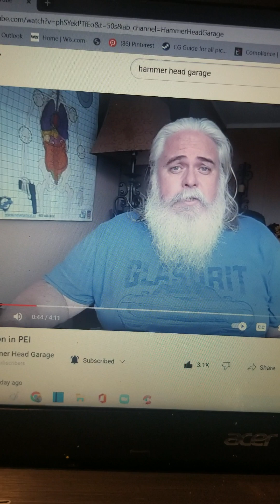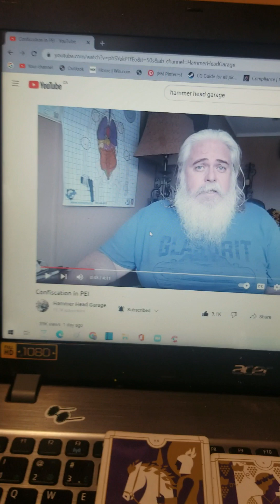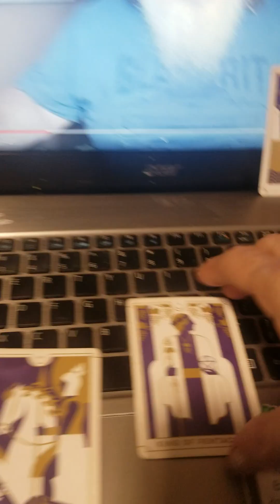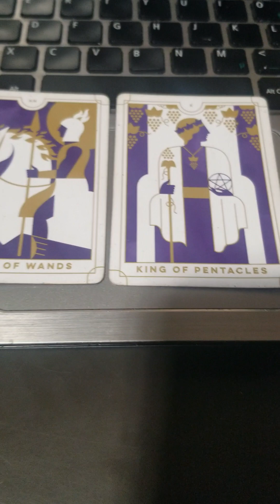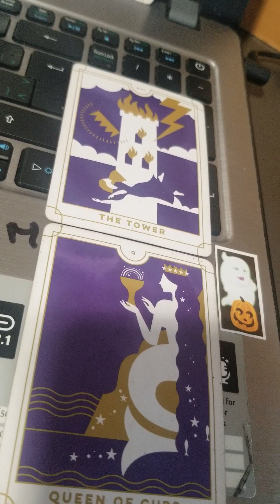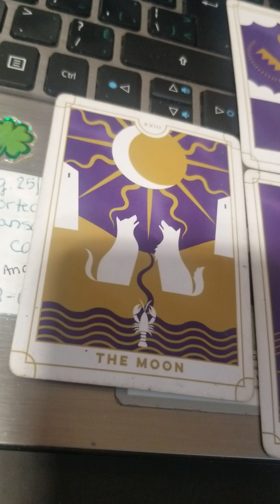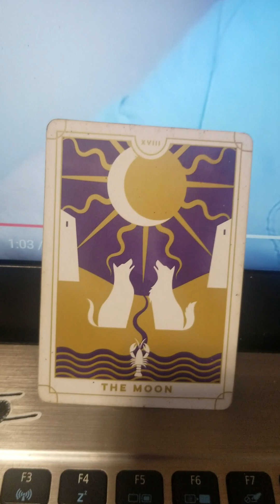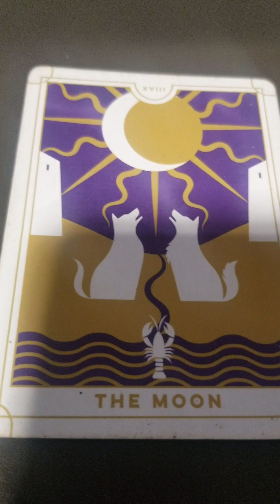Gun Confiscation The Tipping Point In Canada? Tarot Reading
or if you are in Canada direct banking at my readings are $40 for 3 questions or 9 card 2023 year ahead spread send questions to or 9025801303 no calls only text (readings are not free) and I will not do any work till payment is received usually I can get to your reading the same day. I only need you to send me your questions and I dont need any additional info . I have been reading along time and it is a natural thing for me to do. I still have a daughter who is abducted by child protection services whom I am legally trying to get something done about and are looking for volunteers to take action I have been asking for almost 2 years I need boots on the ground to help me in nova scotia to get all the paperwork in and help to get police to press charges and investigate, my daughter was taken when I reported a crime here and in my attempt to flee and that person could hurt your family i need people to come forward with action this should not be a story but a legal case and it was not because we were left isolated action is needed contact me and also sharing liking comments subbing donating supporting my work do not let the government cancel me and my daughter and profile vunlnerable people who are alone and destoy their lives